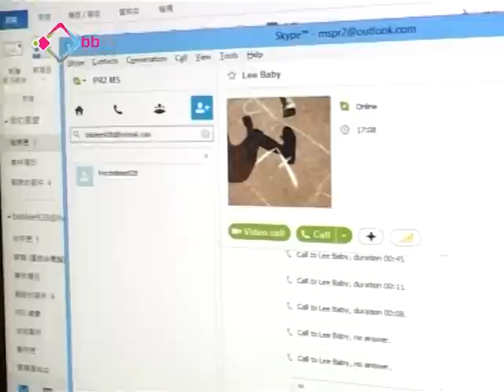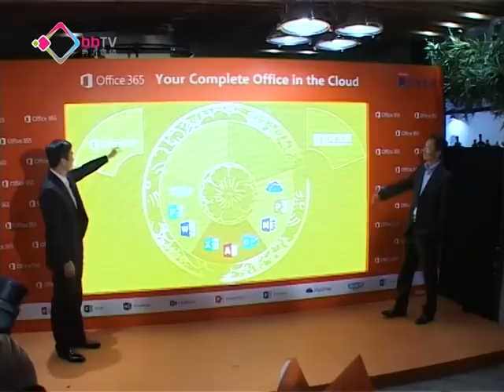微軟引進雲端助存取資訊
在流動通訊科技的年代微軟推出全新office軟件，除了引進雲端技術令存取文件突破地域界限，更連結社交網站及網上通訊程式方便用戶同朋友通訊。